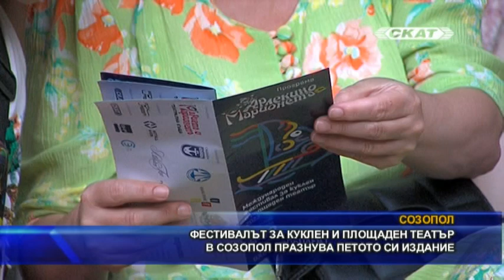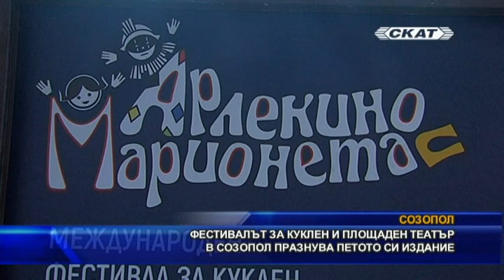Фестивалът за куклен и площаден театър в Созопол празнува петото си издание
Международният фестивал за куклен и площаден театър "Арлекино и
Марионета" събра в Созопол за пета поредна година артисти от различни европейски държави. От 5 до 10 август Созопол се превръща в естествен декор за това изкуство, а публиката ще може да види на сцената на Амфитеатъра спектакли за всички вкусове и възрасти. Спектаклите са изключително интересни и цветни. Участниците тази година са от България, Италия, Австрия и Сърбия. Форумът притежава и новаторски дух, като набляга върху разпространението на някои по-непознати театрални жанрове у нас. Един от акцентите в програмата е спектакълът "Близнаците" на прочутата френско-италианската трупа "Романтика" – една от най-добрите театрални формации в света в областта на автентичната Комедия дел арте. ЮНЕСКО определя този театрален жанр, който своеобразно обединява всички останали комедийни стилове, за изключителен пример за европейско културна наследство. Украсата на фестивала тази година е дело на художничката Иванка Пехливанова, която води и детската фестивална школа за изработване на кукли в етнографския музей в Созопол, заедно с младия й колега Светломир Стефанов. Освен художник, той пък е и актьор и ще участва в два от спектаклите на атрактивния форум. Международният фестивал за куклен и площаден театър "Арлекино и Марионета" се организира в ежегодно от 2019 г. в Созопол от театрална къща "Мариета и Марионета" Партньори са община Созопол и " Интернешънъл филм сървиз". Събитието представя професионалното куклено изкуство и площадния театър – Комедия дел арте, пантомимата, клоунадата, буфонадата, театър на движението с вход свободен на всички прояви, и на двете сцени – в Созопол и в Черноморец.